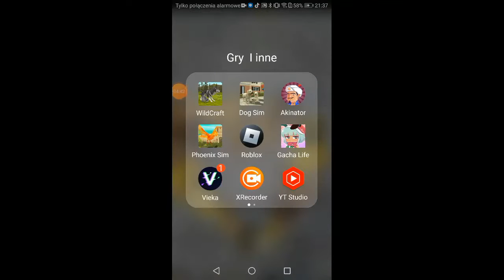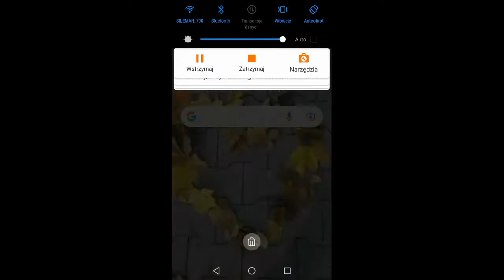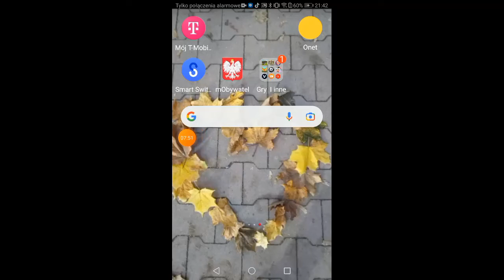Nowa aktualizacja! - Wild Craft